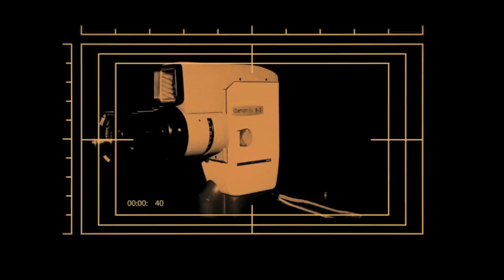Winter Wonderland (FND Dailies)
Who put all this cold here?